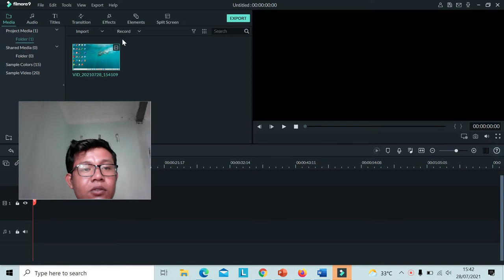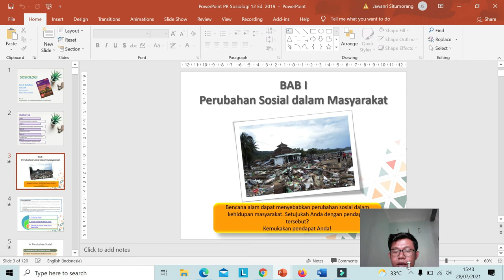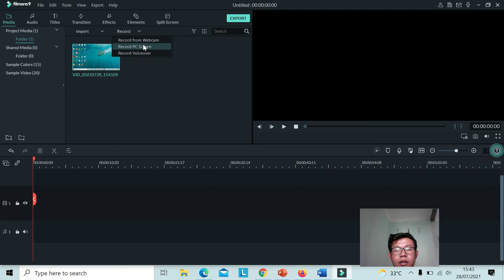Tutorial cara menghidupkan kamera pada saat perekaman video screen pada aplikasi filmora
Video ini merupakan tutorial cara menghidupkan kamera pada saat perekaman video screen pada aplikasi filmora dan aplikasi lainnya.

Semoga bisa membantu bagi rekan-rekan yang membutuhkan.

Terima kasih

Salam sehat.